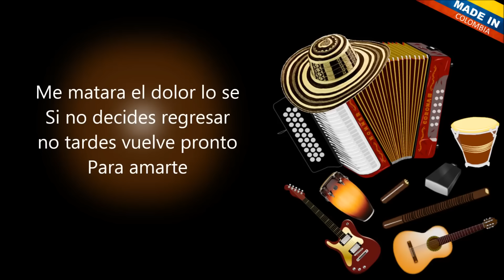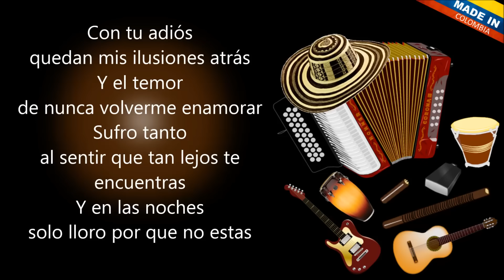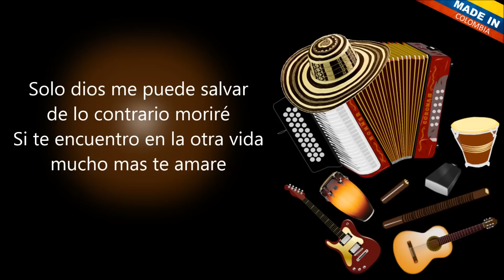Sin ti no hay vida Luis Mateus Letra